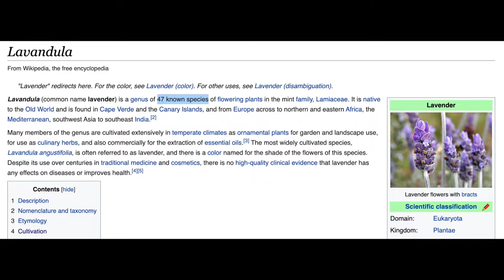【植物篇】薰衣草收成｜下雪前最後收割｜廣東話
拍完轉頭就已經初雪lol

為你設計，創造理想庭園
成為你專屬的Green Magic Hours